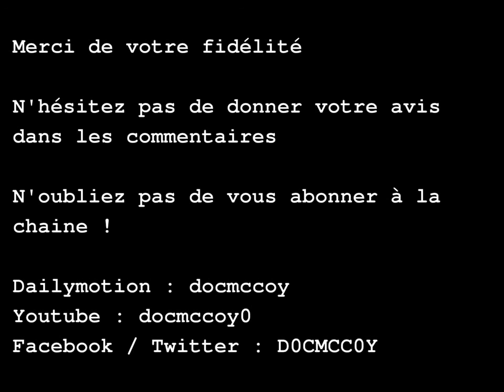[Test] Popeye 2 (Game Boy)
"Allez mange tes épinards, tu seras fort comme Popeye !" Quelle belle arnaque quand on y pense :D Et à la cantine alors, bizarrement le jeudi matin une semaine sur deux ils tondaient les pelouses, et le jeudi midi c'était épinard / poisson pané... Moi je vous le dis, il y a un lobby très puissant des épinards, plus puissants que les francs maçons et les illuminatis réunis. Bon sinon y'a aussi un bon petit jeu sur Game Boy dans lequel on vous propose d'incarner un mec difforme, fumeur, colérique, un peu niais mais très costaud, partant à l'aventure pour sauver une planche à pain. Et on voudrait nous faire bouffer des épinards avec ça, hé bé on a n'a pas fini de se gaver de McDo ;) Bonne vidéo à toutes et à tous !